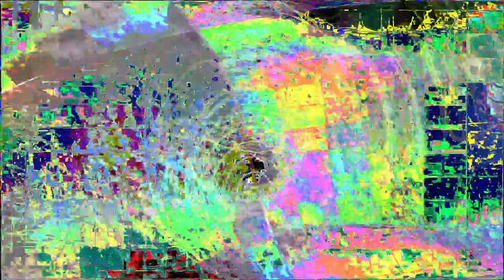Movie 24 07 26 09h18m50s Put a light 🕯️ into a 🕳️ blackhole 70 videos